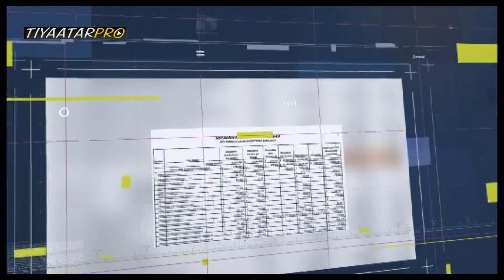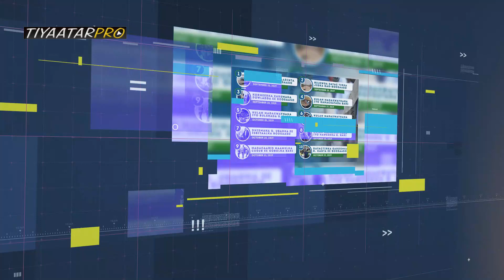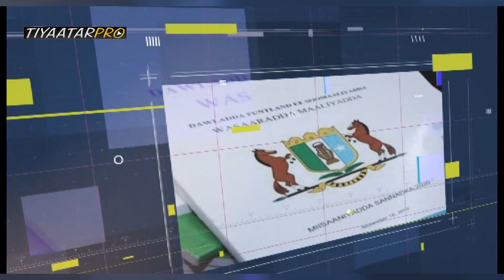Soomaalidu Maxay u Taqaan Waxqabad? & Dunida Kale Siday u Taqaan !!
Farqiga u Dhexeeya waxa Dunidu u Taqaano Waxqabad umadeed Iyo Waxa ay Madaxda Soomaaliyeed u Yaqaanaan Waxqabad !!